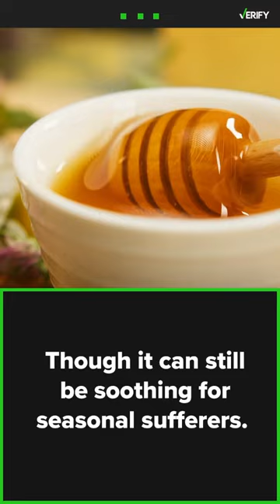Local honey doesn't prevent spring allergies